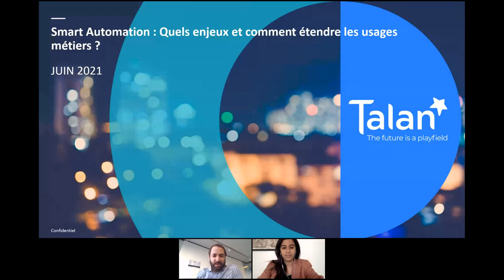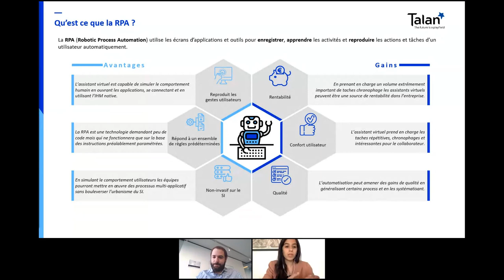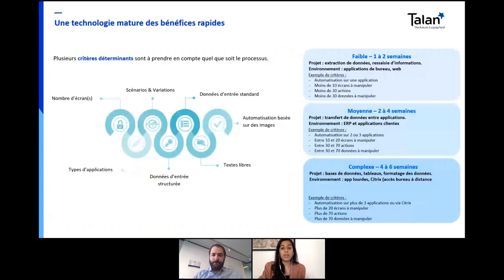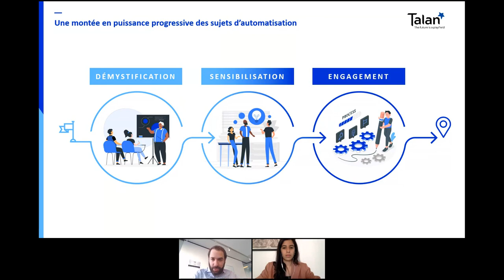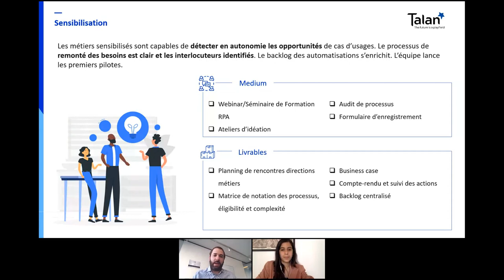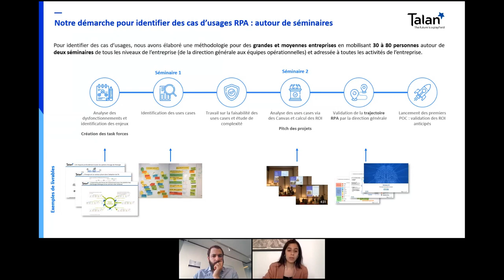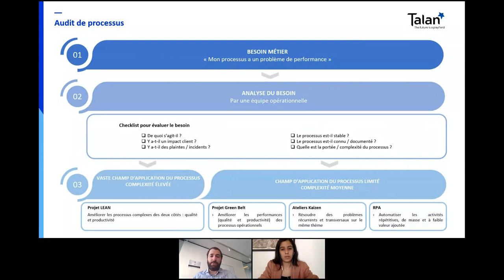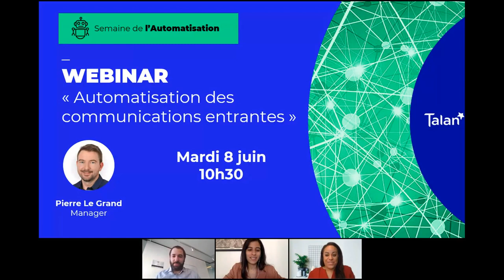[WEBINAR] "Comment réussir le lancement d'un projet RPA au sein de votre organisation ?"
La RPA et Smart Automation constituent des leviers majeurs dans la transformation digitale des entreprises à la recherche de performance, de gains de productivité. Ne ratez pas cet événement, inscrivez-vous vite !
A l'occasion de notre Semaine de l'Automatisation,  Jihad Tafroute et Alexander Levy vous proposent le replay de leur webinar "Comment réussir le lancement d'un projet RPA au sein de votre organisation ?"

En savoir plus sur la RPA & la Smart Automatisation chez Talan